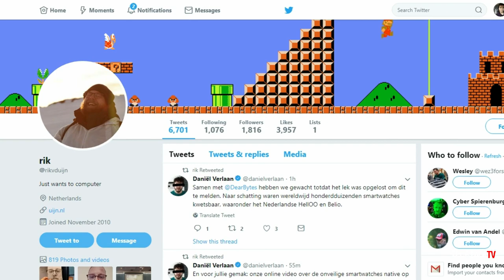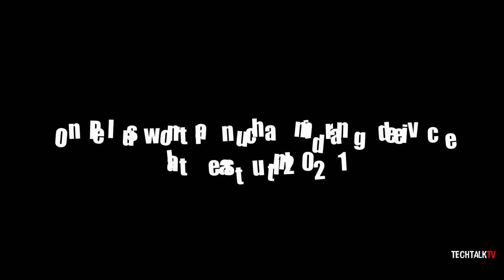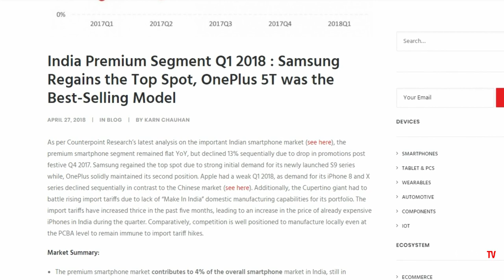OnePlus 6 Face Unlock Fooled by a Photo | OnePlus On Midrange Smartphone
Face unlock in the OnePlus 6 can be easily bypassed as shown by a twitter user. In the video, he holds a photo in front of the One Plus 6 and with some attempts, the device gets unlocked with just a photo of the owner. OnePlus issued a statement on this as well.